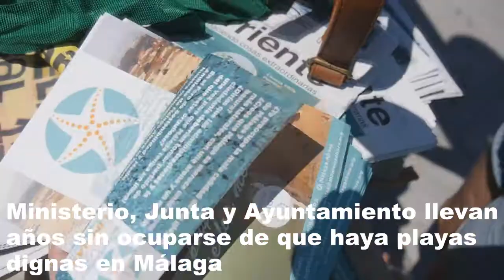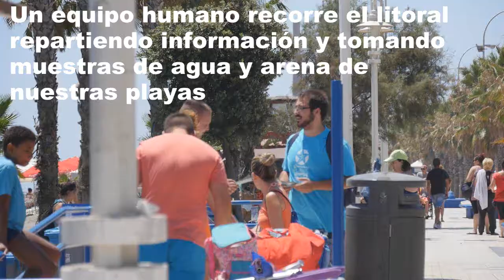Queremos Playas Limpias Ahora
Campaña de Málaga Ahora para concienciar sobre la degradación del litoral malagueño.